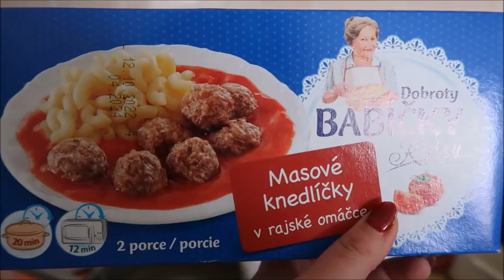❄Vlogmas❄2022⛄3 - Míša jako už tradičně v Adventu nemocná👼🤒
Tak nevím esi náhoda ale už druhý rok vždy mezi adventem je Míša marod  no i přesto jsme si Sobotu spolu užili :)

- věci👕 po holkách i po mě, můžete také zakoupit na vinted zde